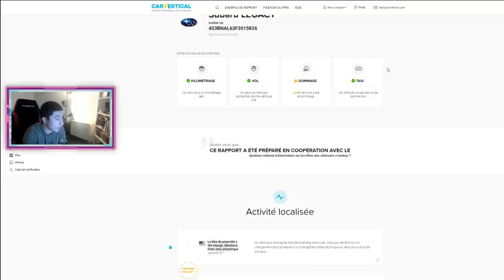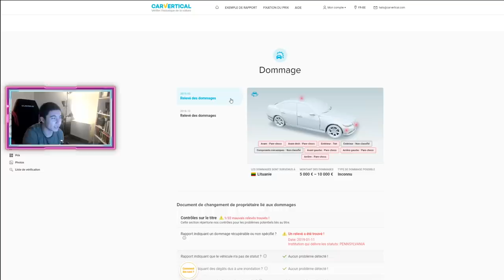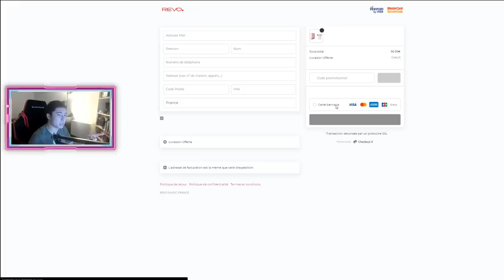Ce que je pense de abarth 🤔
▼ ▼ Lis la description petit pic-vert ! ▼ ▼

Vérifies si ta voiture actuelle ou future a de mauvais antécédent !